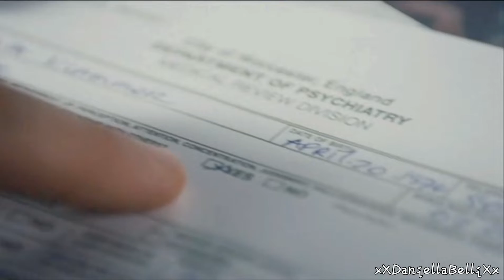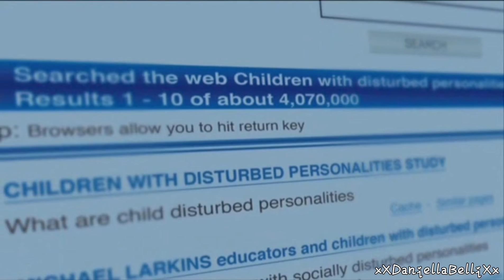Orphan | Hey Kids (Molina, Late Verlane)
My new video is an Orphan (2009) music video edit with the song "Hey Kids" by Molina (& Late Verlane) and it's a tribute to Esther Coleman/Leena Klammer.

This is a reupload! I was stupid enough to accidentally delete the first upload, ugh I'm so sorry! I basically said how I was sorry for the recent lack of uploads. I didn't have the motivation & energy to edit (or even function) so this video isn't the greatest either. It's just in time for the Orphan anniversary! Also if you enjoy my uploads you should check out my Instagram below because I sometimes publish sneak-peeks or mini-edits there. Thanks so much & sorry again! K' bye!

Movie: Orphan / La huérfana (2009)
Characters: Esther Coleman (Leena Klammer) played by Isabelle Fuhrman
Song: Hey Kids - Molina, Late Verlane

Acta est fabula
xXDaniellaBelliXx